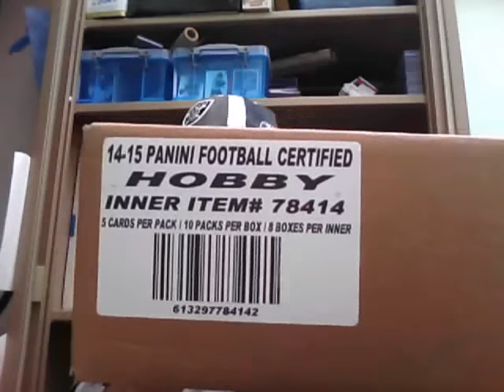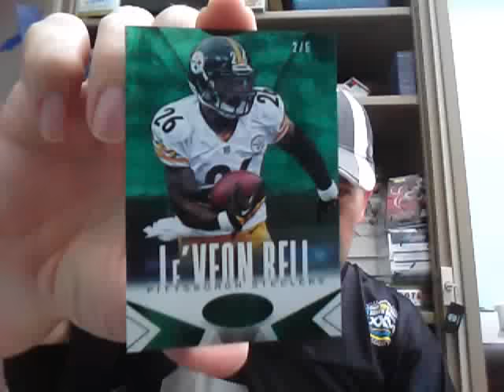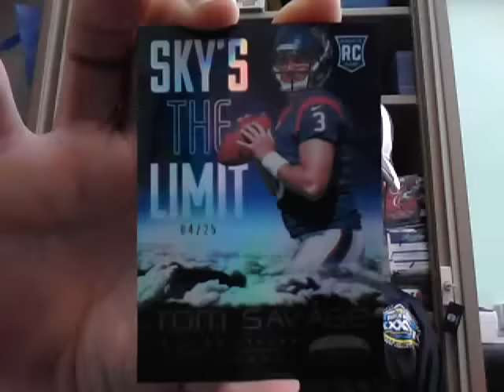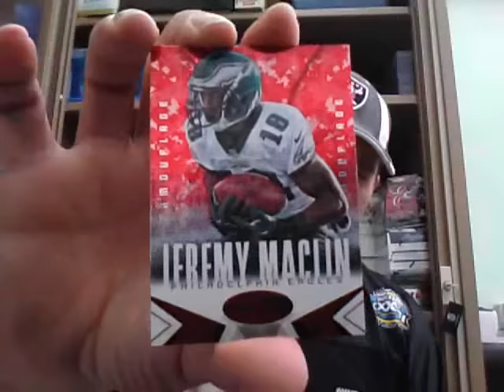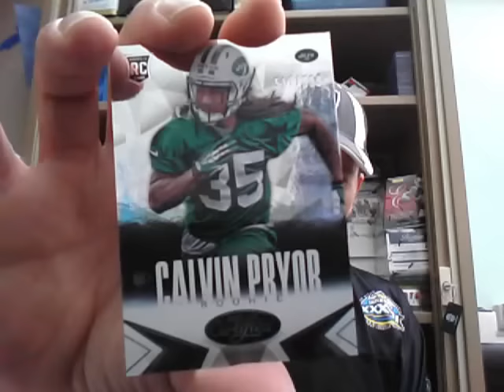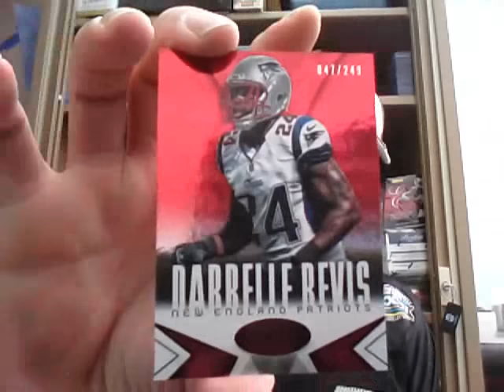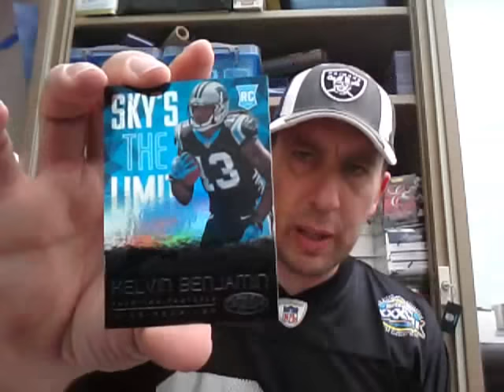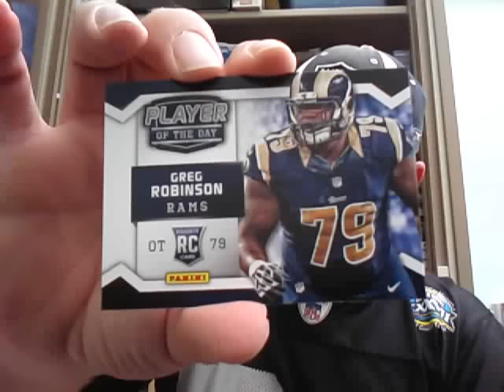2014 Panini Certified Case Break